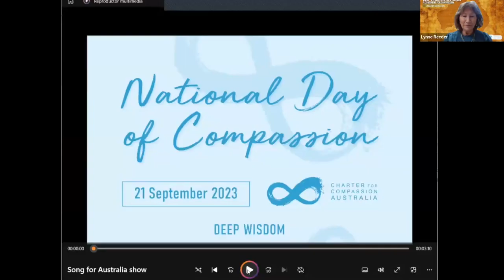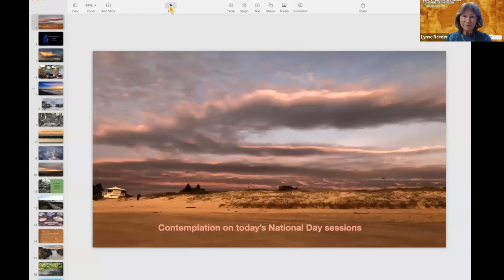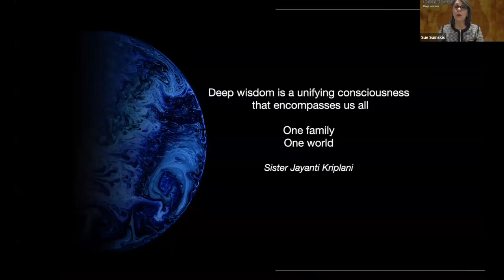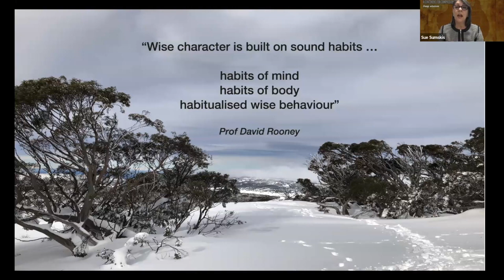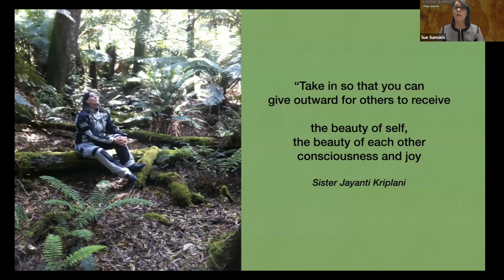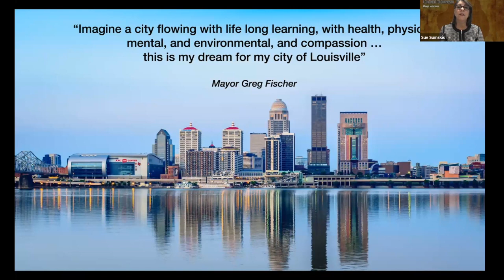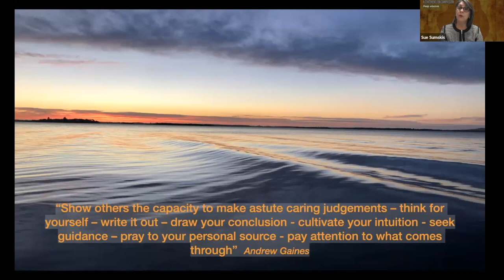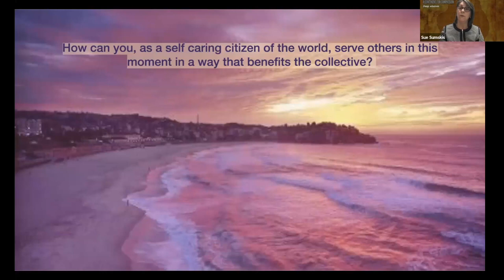Australia National Day of Compassion 2023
Watch the opening session for "Deep Dreaming Australia: A Continent for Compassion, 21 September 2023" with the 2023 Theme, Deep Wisdom.

Marilyn Turkovich – Executive Director of the global Charter for Compassion, Australian Ambassador - Hugh MacKay on the Deep Wisdom of Community – and Tania Rossi, the Great-granddaughter of Aunty Marg Tucker, who worked with William Cooper to establish the Aboriginal Advancement League reflect on Indigenous wisdom, as well as members of the Australian Compassion Council who provided an outline of the inspiring events occurring throughout the rest of the Day. (Sept 21, 2023)